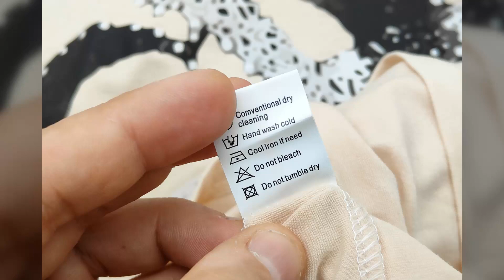Hearts Leopard Color Block Short Sleeve Top and Pants Lounge Set from Evaless - Photo Gallery